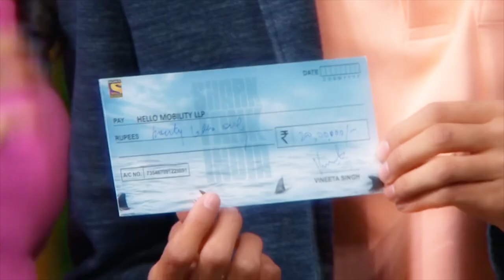Introducing @sharktankgaming8191 | Best Reality TV Show in India? | Sonika Productions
This video is introduction for shark tank India and should you watch it or let it slide.

Edited on premier pro, photoshop, after effects
Inspired by
scene source - google, videzy, pexel, some scene are directly taken from shark tank india videos